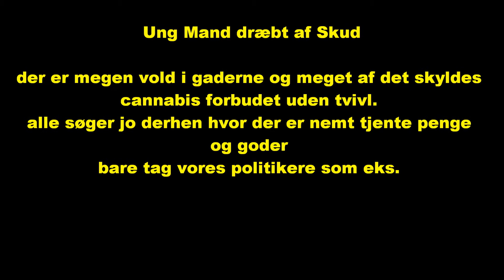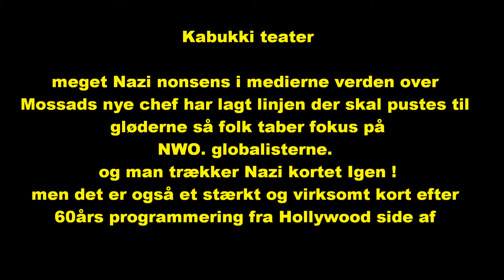Frie Presse 1 udgave Dec. 19.12.2015